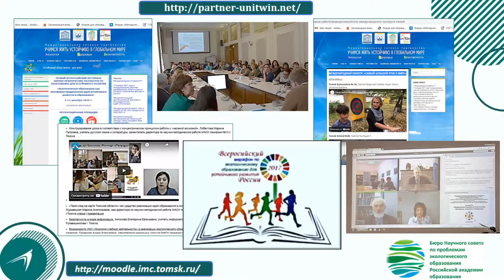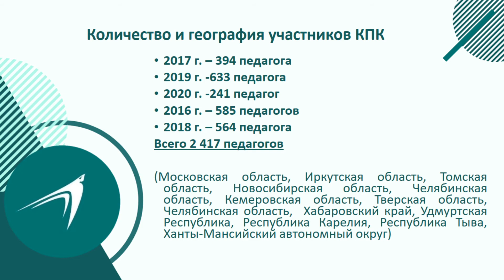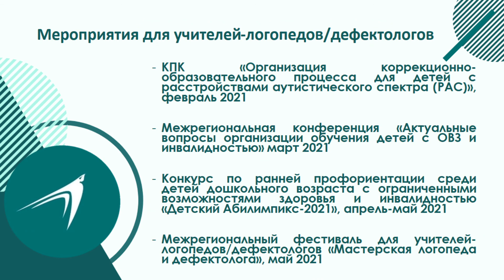Команда МАУ ИМЦ